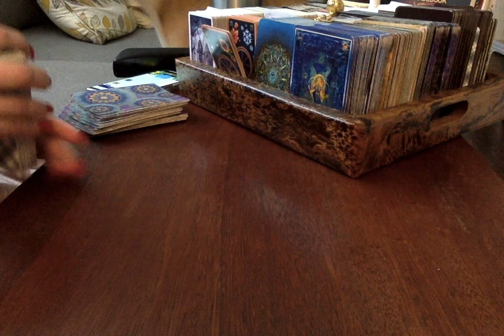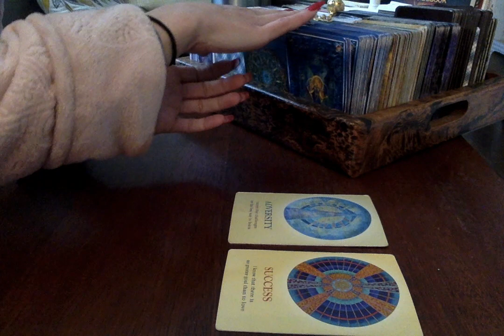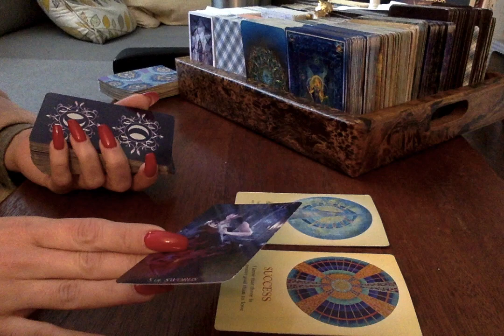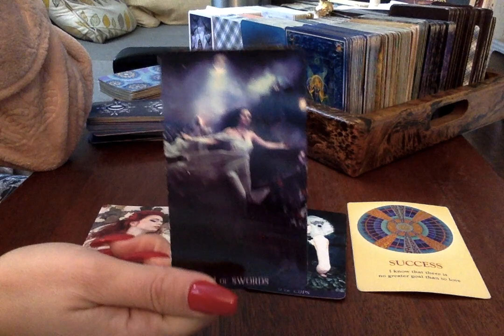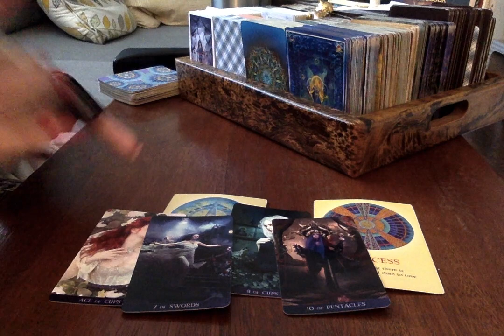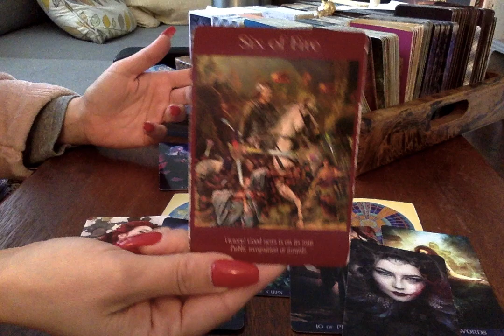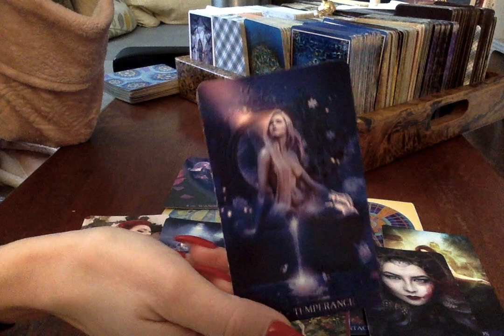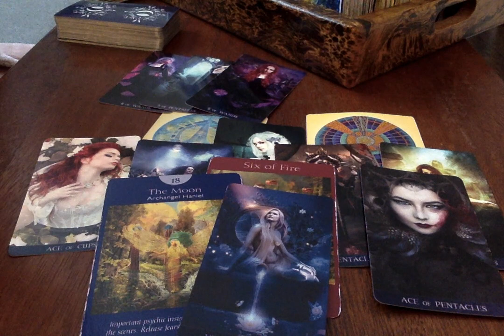Uranus In Taurus Energy* {Intensity for Next Few Days} 3-5-2019